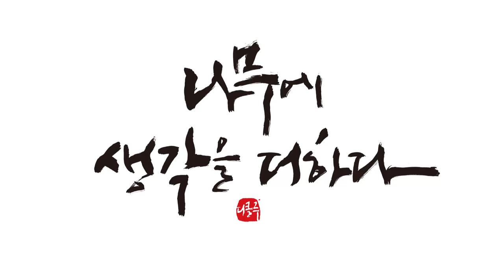그 놈 참!! 실하게 생겼네!! - 강화도 고구마 / What's this? Korea sweet potato(Food&Wood)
강화도에 실한 넘 찾으러 갔다 왔습니다.

밤고구마와 호박고구마의 개량종

더 맛있는 속노란 고구마입니다.

woodcarving
Joinery
woodturning